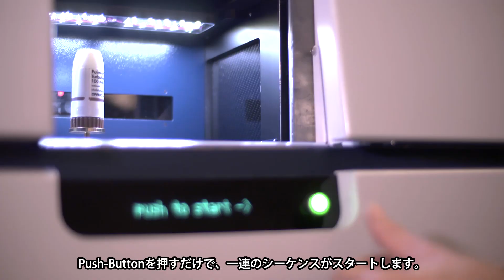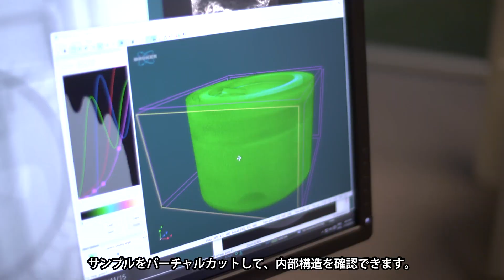ブルカー 3D X線顕微鏡（マイクロCT） SKYSCAN 1275で測定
SKYSCAN 1275を使用した測定を、わかりやすく解説しています。